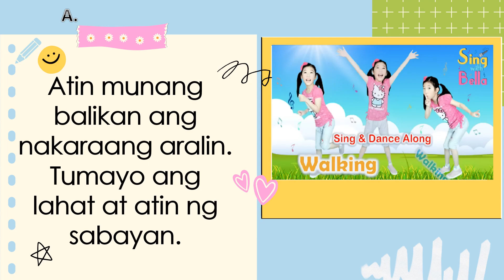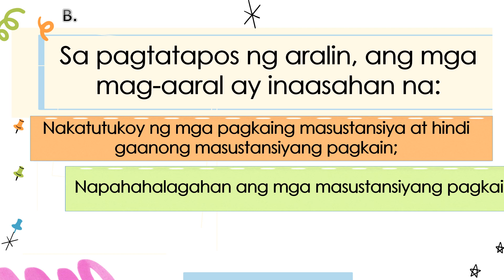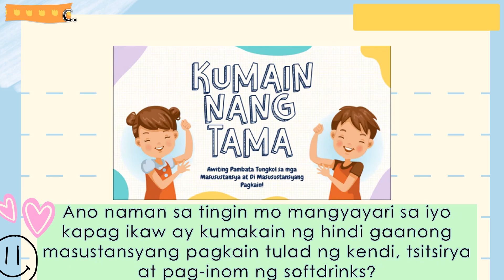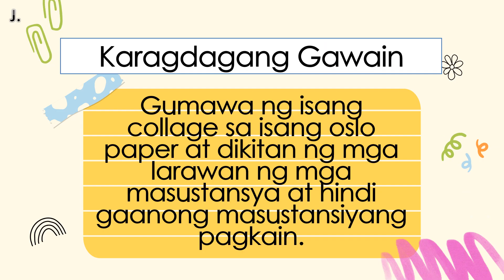HEALTHY AND LESS HEALTHY MAPEH GRADE 1 HEALTH FIRST QUARTER COT DEMO MASUSTANSYA AT DI MASUSTANSYA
HEALTHY AND LESS HEALTHY MAPEH GRADE 1 HEALTH FIRST QUARTER COT DEMO MASUSTANSYA AT DI MASUSTANSYANG PAGKAIN LESSON SCHOOL

Masustansyang Pagkain
 Ito ay mga pagkaing nakatutulong sa ating paglaki, nagbibigay lakas at sigla sa ating katawan. Mga masustansyang pagkain ang maaari mong kaining palagi bilang isang bata gaya ng mga gulay, prutas, itlog, gatas, tinapay at mga karne. Ang mga naidudulot sa ating katawan ng masustansyang pagkain ay ang pagiging masigla, maliksi, malakas, malusog at may alertong pag-iisip.

Hindi Gaanong Masustansyang Pagkain
 Ito ay mga pagkaing mababa sa bitamina at mineral o walang sustansya at hindi nakatutulong sa ating paglaki. Mga di-masustansyang pagkain naman ang kailangan mong iwasan o bawasan gaya ng mga hotdog, french fries, hamburger, candy at softdrinks. Ang mga naidudulot sa ating katawan ng di-masustansyang pagkain ay ang pagiging mahina, sakitin, mabigat o magaan ang timbang, at pagiging matamlay.

TRENDING
2023
2024
2025